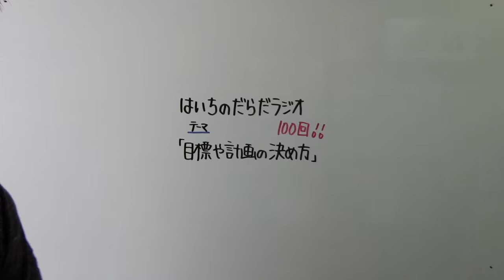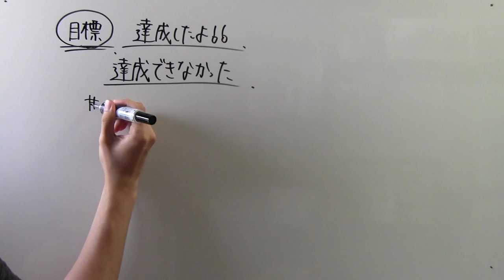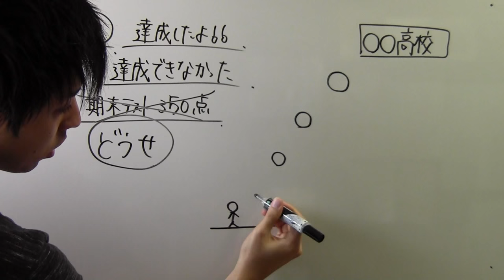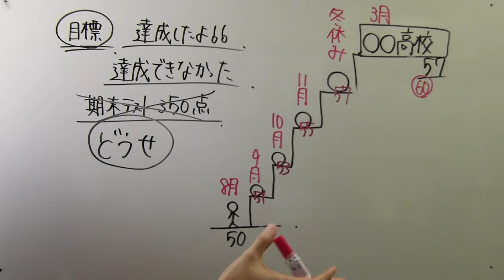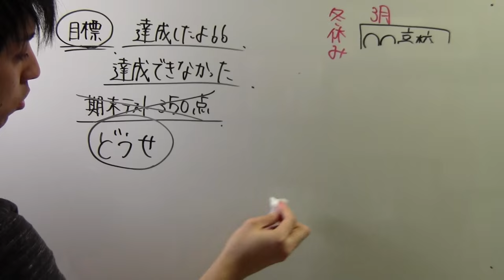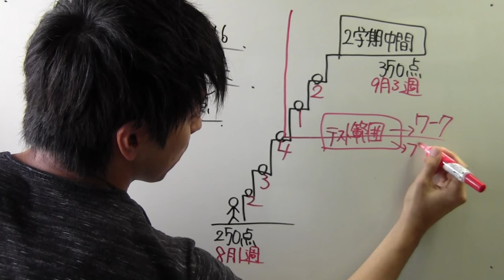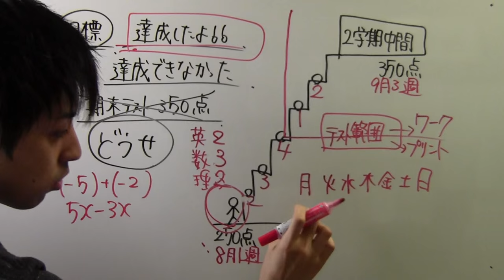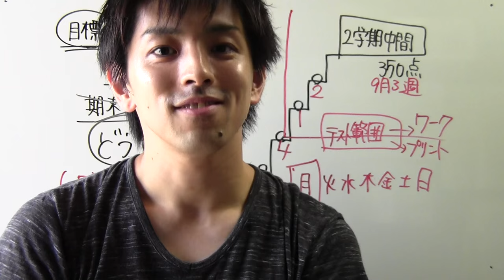【はいちのだらだラジオ】 第100回－目標や計画の決め方